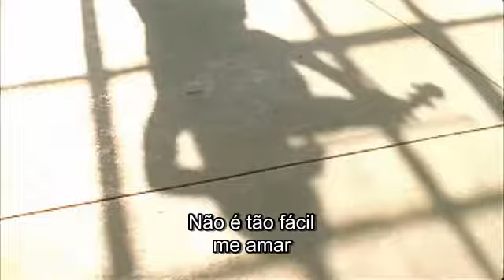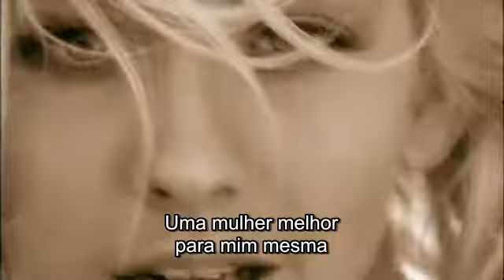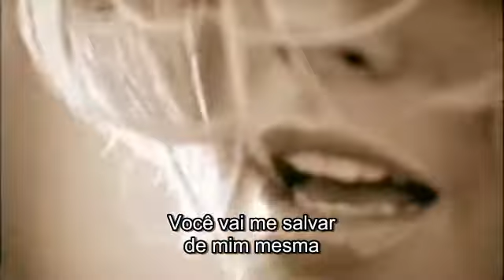Christina Aguilera - Save Me From Myself [Legendado]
Legendas em português do Brasil.